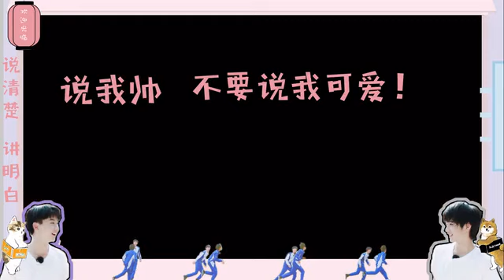20220109 【TNT时代少年团】 【文祺|晚风】 队长忙内 天生一对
🌟时代少年团